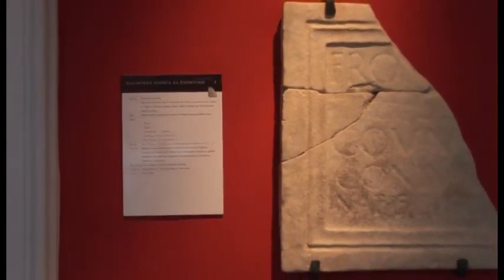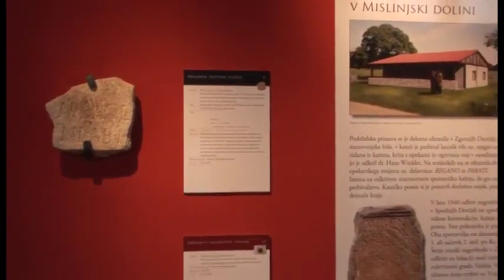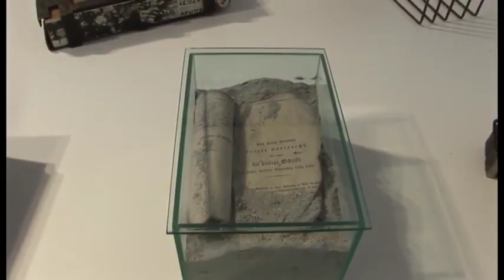aktualno (5) - 05.12.2013